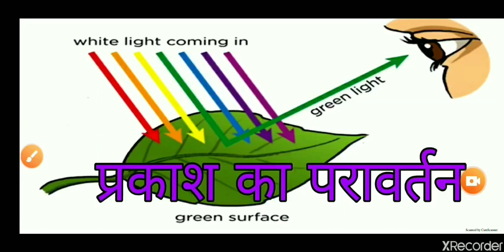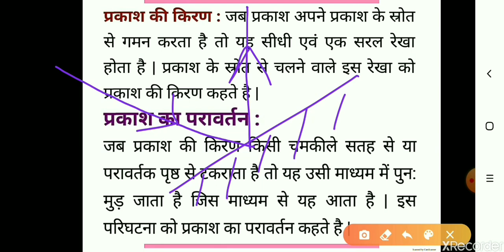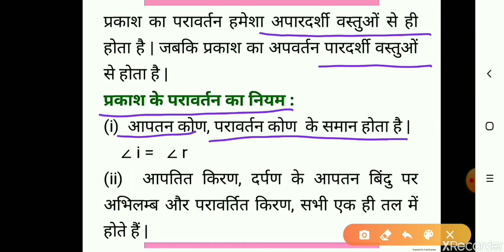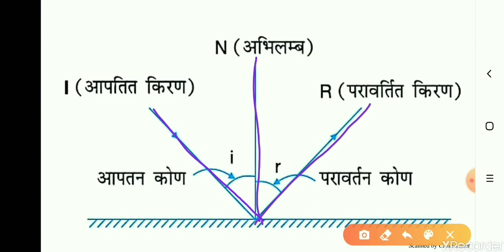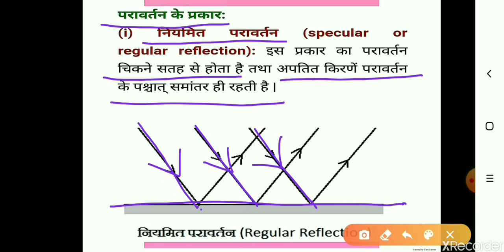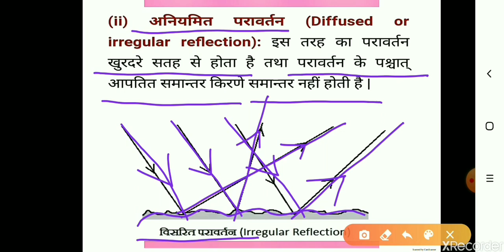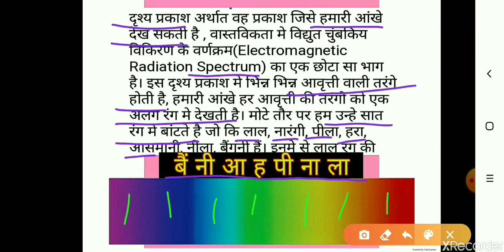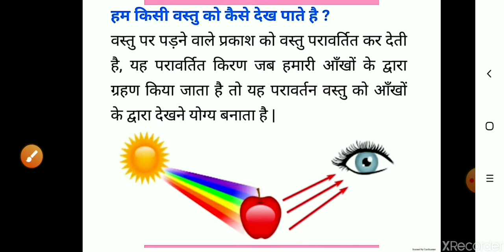प्रकाश एवं प्रकाश का परावर्तन Reflection of light, prakash ka paravartan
Very useful creative econtent for class 8 & 10.